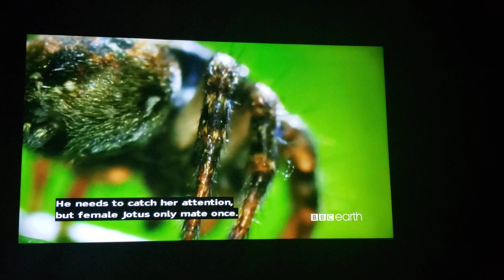David A spider date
Sir David shows us how a male Spider risked his life to mate